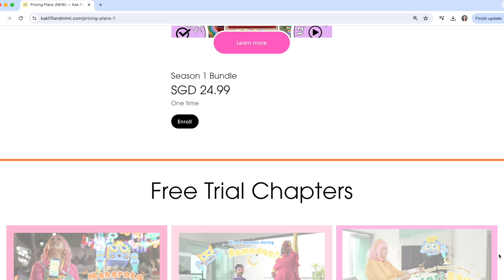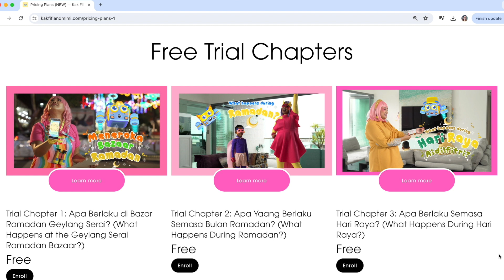LESSER THAN, GREATER THAN COMPARISON, MATEMATIK UNTUK ANAK-ANAK 🚀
This video's learning outcomes💡:
Math [Money Value Differentiation] 🚀
- Comparing the values of dollar notes to determine which is "more than" or "lesser than"